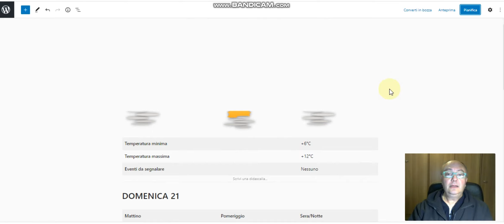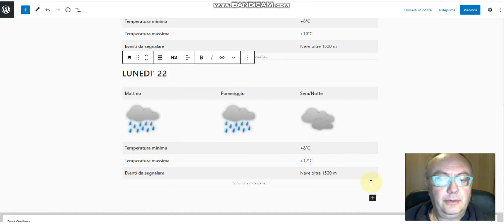20 novembre 2021